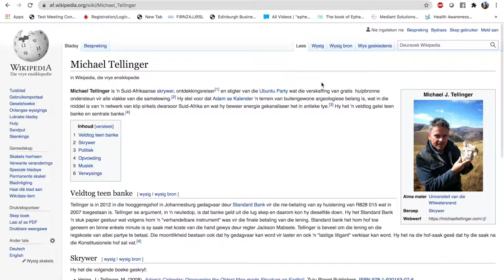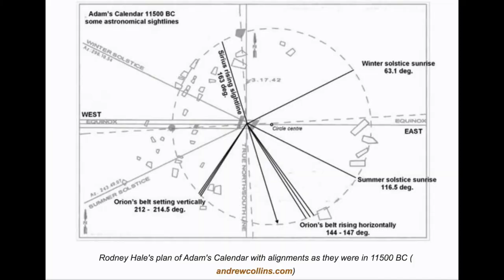Die Roete van die Cloetes - Adam se Kalender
In April 2018 het ons alles opgepak en die lang pad aangedurf met ons Mitsubishi Pajero op 'n lang padrit deur Suid Afrika.
In hierdie video besoek ons die interresante klippe naby Kaapsehoop in Mpumalanga.